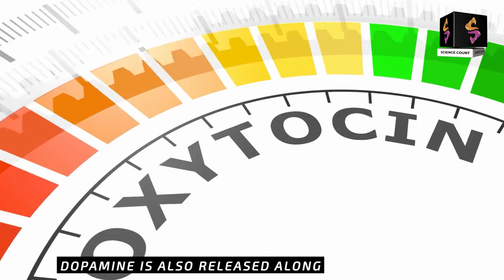What is The science of love?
Although love has long been a topic for philosophers and poets, there is actual science to love. Being in love is affected by huge, measurable changes in the biochemistry of the brain. Science has identified three basic parts of love, each driven by a unique blend of brain chemicals.

Lust is governed by both estrogen and testosterone, in both men and women. Attraction is driven by adrenaline, dopamine, and serotonin—the same chemicals that are released by exciting, novel experiences. Long-term attachment is governed by a very different set of hormones and brain chemicals—oxytocin and vasopressin, which encourage bonding. Interestingly, oxytocin is known as the cuddle hormone, and is the hormone that drives the bond between mother and child.  Each of these chemicals works in a specific part of the brain to influence lust, attraction and attachment.

Science has also shown that the process of falling in love can, in some cases, be hurried along. In a small scale study, subjects who talked deeply to a perfect stranger for 30 minutes, then stared into each other’s eyes for four minutes, felt a deep and lasting attachment. One pair even went on to marry!

Looking for verifiable information on the science of attraction and relationships? We’re a neuroscientist and a biological anthropologist eager to help you put the Anatomy of Love to work in your own life.

FacebookTwitterPinterestEmailShare